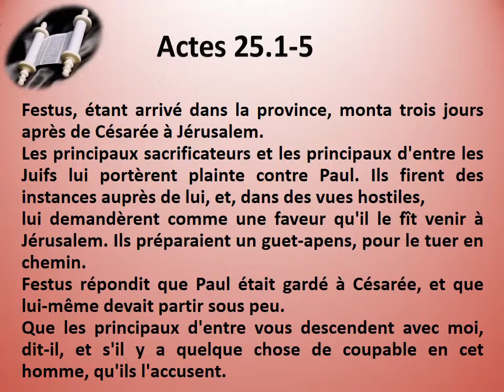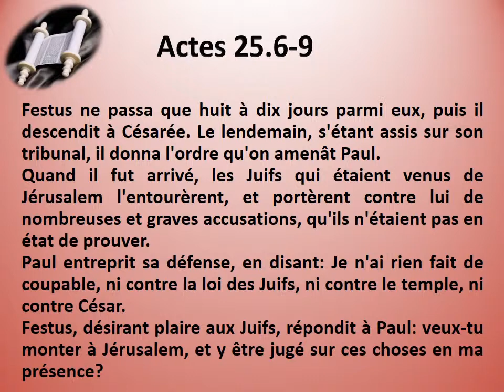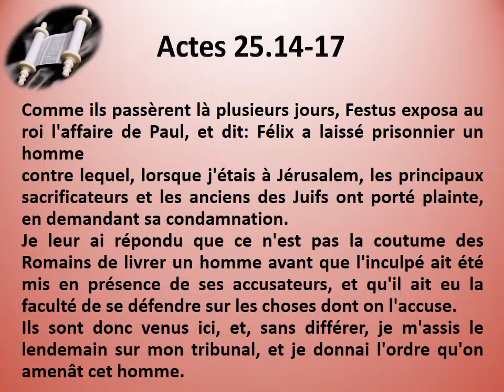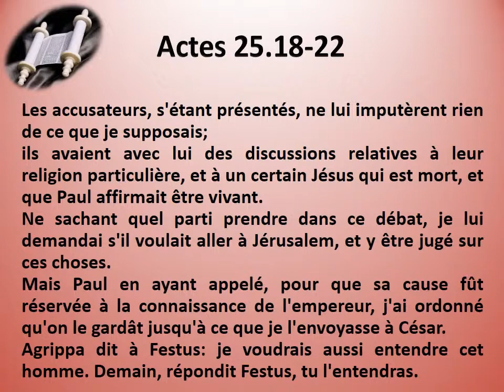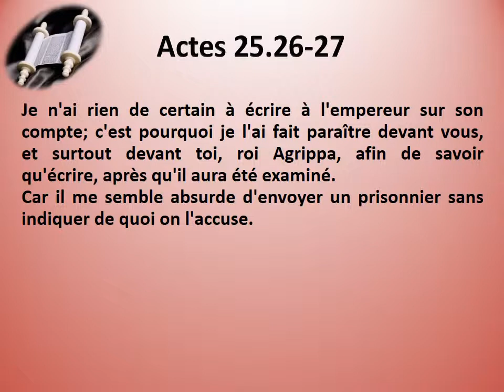44 Les Actes des Apôtres chap 25 Texte déroulant et l'audio vidéo évangile Bible La Parole de